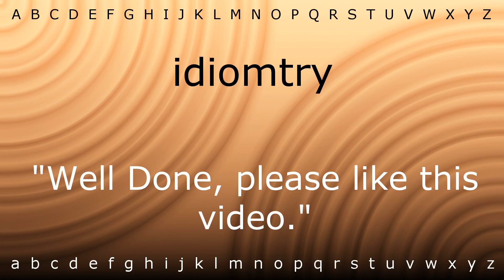Here I will show you how to say 'idiomtry' with Zira.mp4